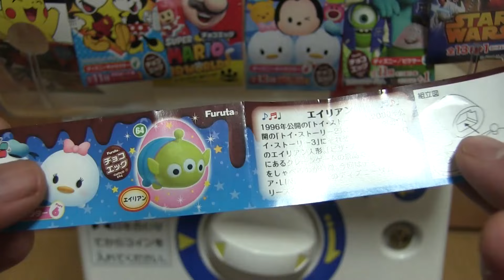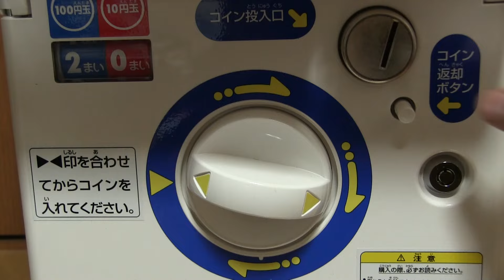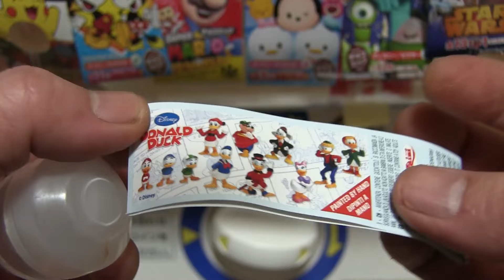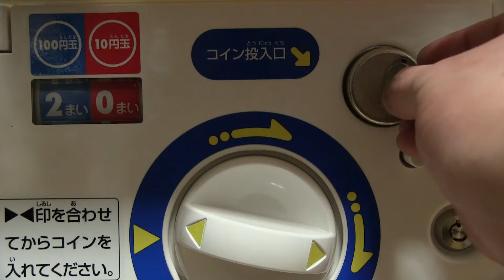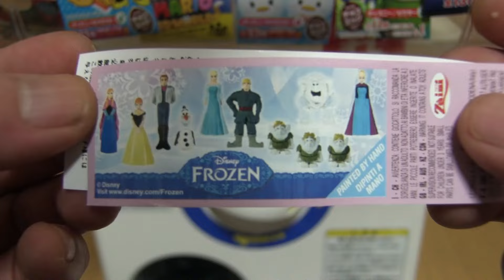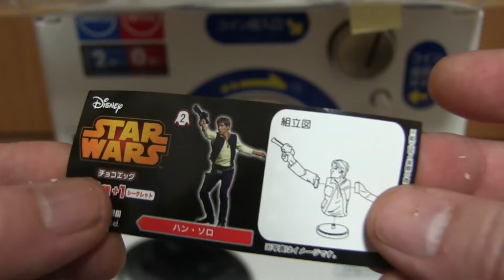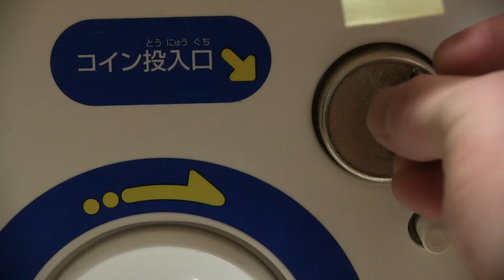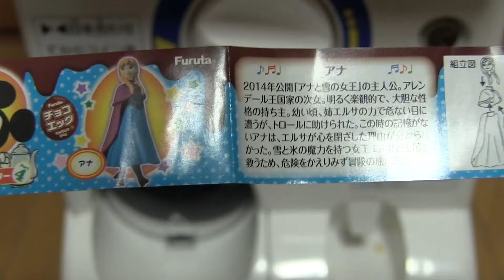ガチャマシーンでチョコエッグ ポケモン スーパーマリオ ディズニーツムツム ピクサー ベイマックス ミッキーマウス アナ雪 スターウォーズ ガシャポン Disney Surprise Eggs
本物ガチャマシーンでチョコエッグ！！
何がでるかな？

Surprise Eggs Gacha machine

チョコエッグ×15 ディズニーキャラクター スターウォーズ ポケモン スーパーマリオ ゼルダの伝説 とびだせどうぶつの森 キンダーサプライズ

Zaini チョコエッグ×15 ディズニープリンセス ピクサー ミッキーマウス カーズ アナと雪の女王 トイ・ストーリー ベイマックス ドナルドダック

びっくらたまごバスボール×50 仮面ライダーゴースト 妖怪ウォッチ .ヒミツのここたま  ぐでたま すみっコぐらし プリキュア